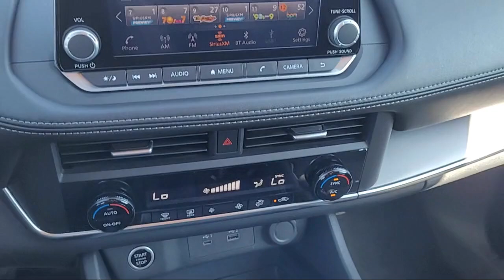2023 Nissan Rogue SV Sport Utility Sacramneto Roseville Elk Grove Folsom Stockton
2023 Nissan Rogue SV Sport Utility Stock Number: R34423 Vin:5N1BT3BA3PC835439 Previous Rental.
Future Nissan
600 Automall Drive